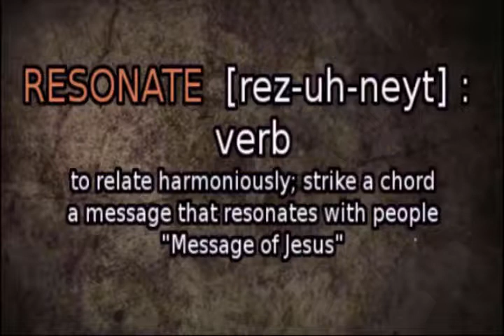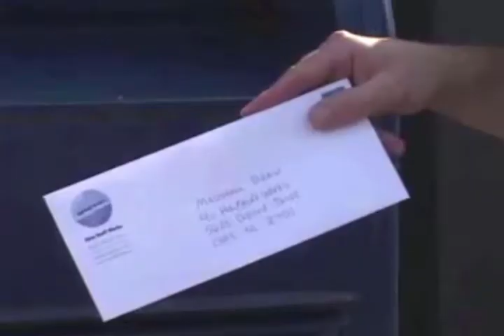RESONATE THE SOUND - July 28, 2022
HI EVERYONE & WELCOME to RESONATE THE SOUND! TONIGHT, as we prepare for our 3-Year Television Celebration NEXT WEEK, Resonate's Senior Lead Pastor Brian Adams breaks down & teaches on the value of thankfulness & why you should have the attitude of "Gratitude of the Redeemed!" [YOU'RE GONNA NEED TO TAKE NOTES ON THIS ONE ALSO!]